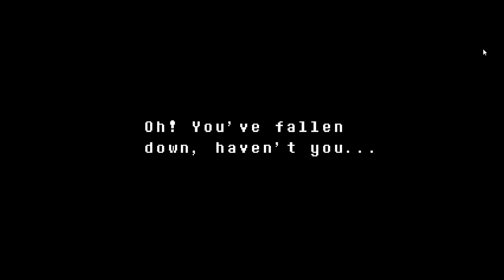Ghost Town | Undertale #7